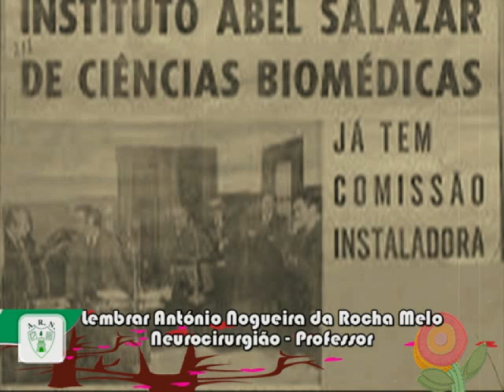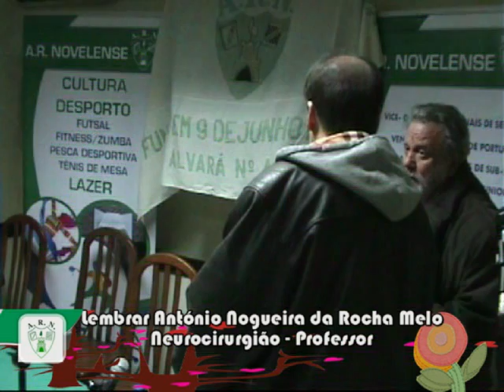Lembrar António Nogueira da Rocha Melo - Neurocirurgião - Professor - Sessão Completa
ARNovelense